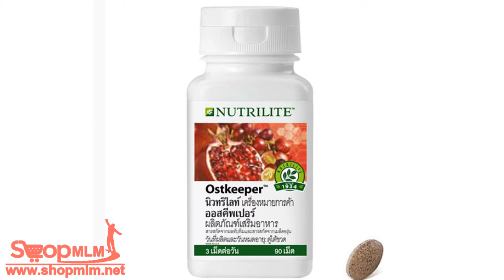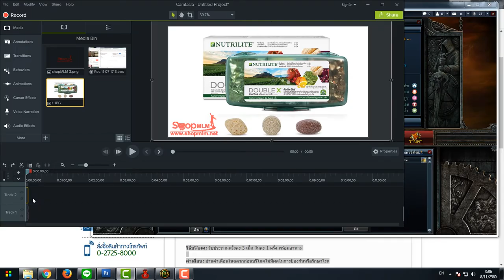ออสคีฟเปอร์